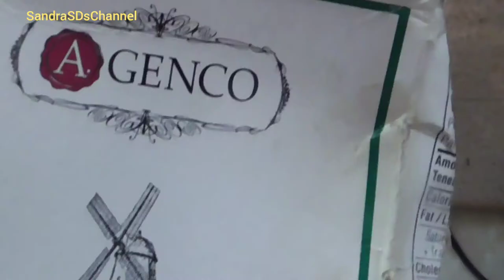🆕 Super fruit Mangosteen🥛🧉 Milkshake and 🥞Pancakes/Măng cụt là trái cây bổ dưỡng nhất.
Magosteen is super food growing in Malaysia, Vietnam, Thailand, Indonesia. You can make good milkshake or pancakes also.
Măng cụt là loại trái cây bổ dưỡng nhất. Xuất xứ từ Malaysia rồi du nhập vào Việt Nam thế kỷ 17.
Các bạn có thể làm sinh tố hay bánh chiên bơ.
SandraSDsChannel.